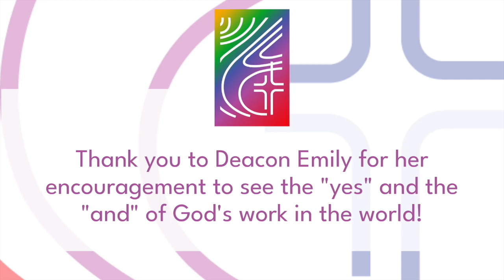2023 Virginia Synod Assembly Sending Sermon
Deacon Emily Edmonds preaced the final worship service of the 2023 Synod Assembly. The preaching text was Genesis 21:8-21. She reminded us of God's work that is often a 'yes' and an 'and'!